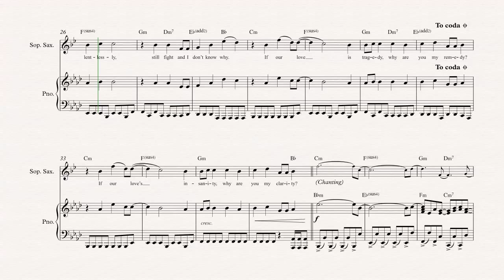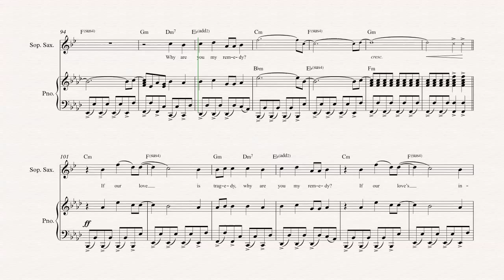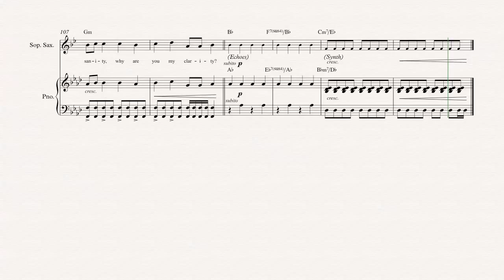Soprano Sax - Clarity - Zedd - Sheet Music, Chords, & Vocals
Soprano Sax sheet music, chords, and vocals of Clarity - Zedd

Learn to play Clarity and play along!